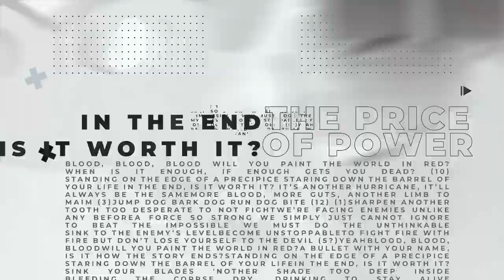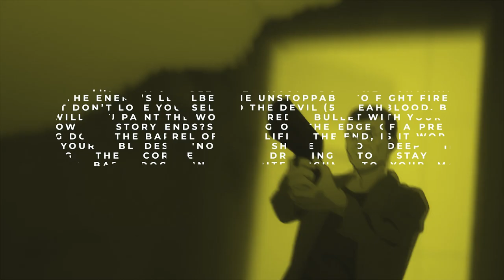CHAINSAW MAN SONG - "The Price Of Power" (Original Song)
“Whoever fights monsters should see to it that in the process he does not become a monster. And if you gaze long enough into an abyss, the abyss will gaze back into you.” - Friedrich Nietzsche

Music Written by: Lee Albrecht
Music Production by: Lee Albrecht
Lyrics Written by: Jordan Radvansky
Vocals Performed by: Jordan Radvansky and Arankai
Video and Visuals by: Lexicon Media

Released via Villainous Music 2023